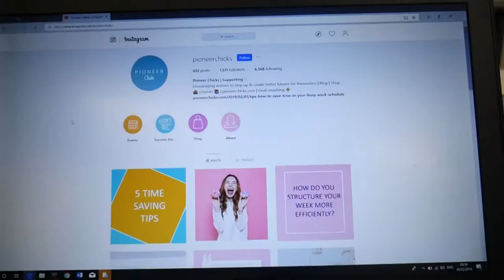Behind The Scenes - Personal Branding Photo Shoot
A sneak peek of some behind-the-scenes footage of our founder, Mel's personal branding photo shoot.

Plus a brief introduction to Pioneer Chicks xx